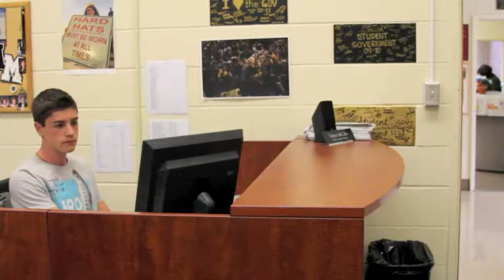AMHS Spirit Week_2016 reveal